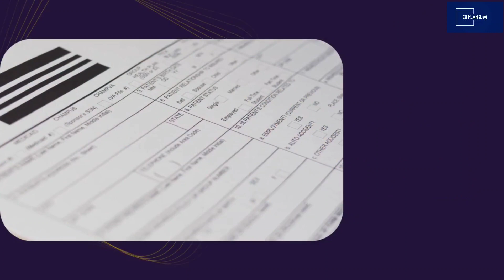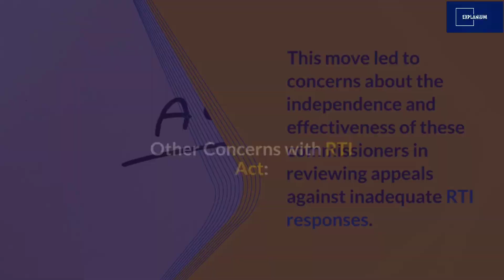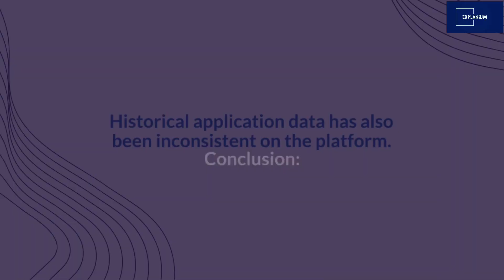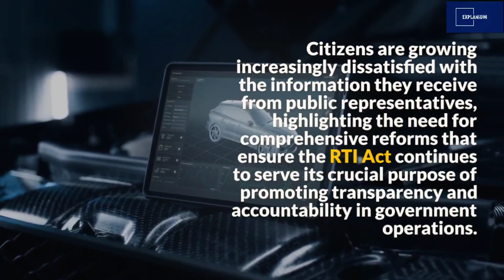Challenges and Concerns of India's Right to Information Act (RTI) - A Deep Dive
Challenges and Concerns of India's Right to Information Act (RTI):

Join us in this informative video as we delve into the complexities surrounding India's Right to Information Act (RTI) and the various challenges it faces today. Established in 2005, the RTI Act has been a powerful tool for citizens to access government-held information, promoting transparency and accountability. However, recent amendments and structural issues have raised concerns about its effectiveness.

In this video, we explore the key amendments to the RTI Act, such as the Digital Personal Data Protection Act of 2023 and the Union Government's authority over information commissioners. We also discuss broader concerns, including dependency on regulations and unnecessary delays in processing RTI appeals.

Furthermore, we examine the potential of online RTI applications to simplify the process but highlight the technical challenges and limitations in their implementation. From the lack of online portals in certain states to issues with user accounts and data consistency, these obstacles impact citizens' access to vital information.

As discontent grows at various levels, it becomes evident that the RTI Act's weakening is not solely due to changes in the law's language but also stems from structural and administrative challenges. Stay informed about the current state of India's RTI Act and the implications it has on transparency, accountability, and the rights of citizens.